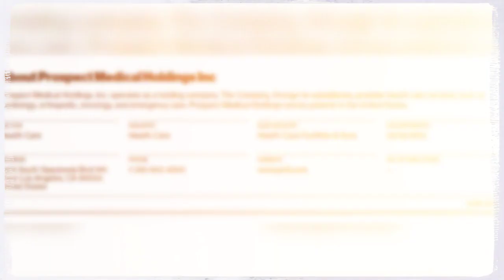ProspectMedical | Prospect Medica Sam Lee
- Sam Lee, the chairman and CEO of Prospect Medical Holdings, Inc. or PMS has emerged as a leading innovator in the healthcare industry. Both Sam and his group maintain an innovative and high-tech approach to ensure that patients receive high-quality medical treatment at the right place at the right time worry-free.